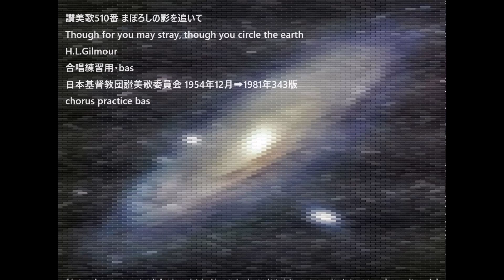讃美歌510番 まぼろしの影を追いて Though for you may stray, H.L.Gilmour 合唱練習用・bas 日本基督教団讃美歌委員会 1954年12月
讃美歌510番 まぼろしの影を追いて
Though for you may stray,
H.L.Gilmour
日本基督教団讃美歌委員会 1954年12月➡1981年343版